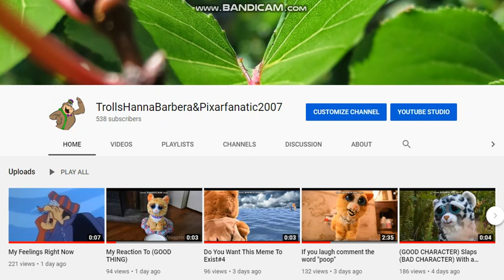Important Announcement For 1/11/20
The Part 1 For Detective Mickey Mouse Will Be Private Until February 6th (Which Is The Opening Night) And On February 7th Part 2 Will Come Out And Also The 3rd Episode For General Sweet Mayhem The Series Is Delayed Not Only Just That,The Unikitty And The Lost Kingdom Teaser Trailer Is Delayed To Next Saturday So I Hope You Understand This Video And Have A Nice Day